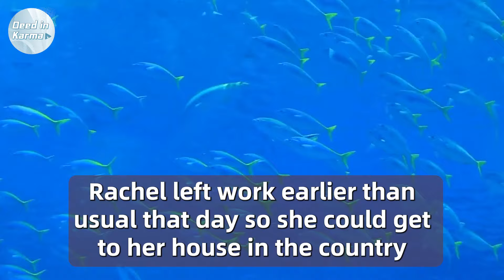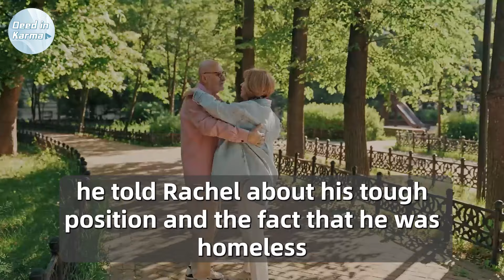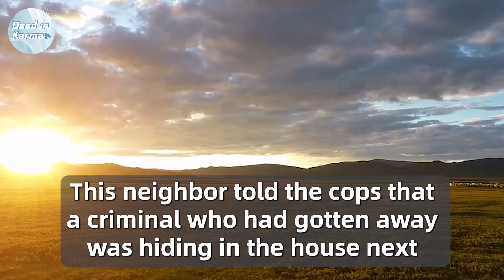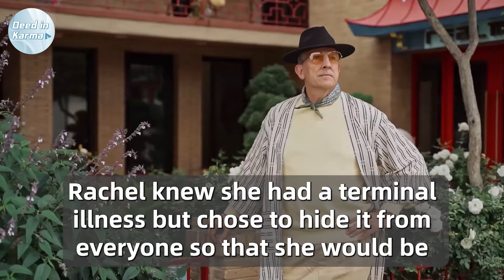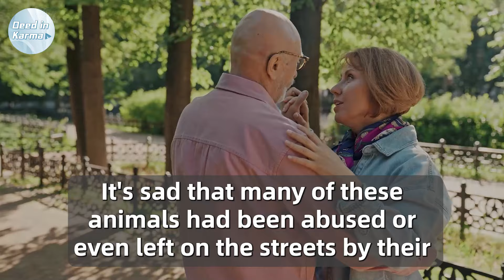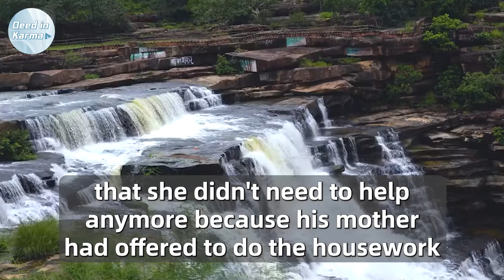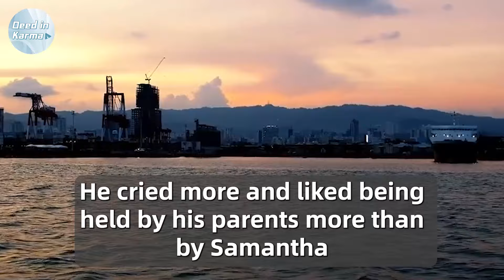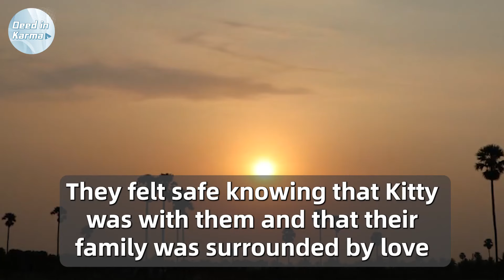Woman Hid A Fugitive At Her Country House. When She Came Back A Weeklater, She Gasped In Surprise!